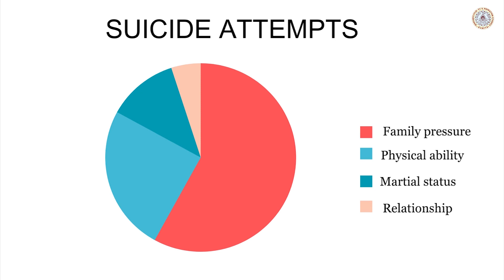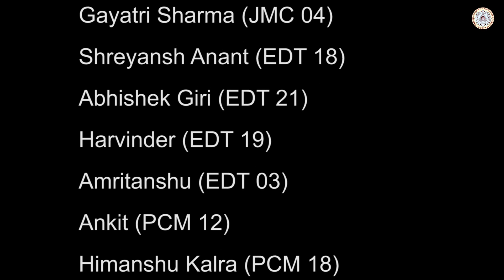Dear Zindagi Ft. Bhavya Arora | Pannel Discussion | 2023-2024 Batch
BVBFTS was setup in 2001 to fill the void between the industry requirements and skill set of the candidates. There was a strategic procedure that was followed to admit students to this course and accordingly the faculty was also selected from a pool of industry experts.

Apart from its highly experienced faculty, one USP of BVBFTS that cannot go unmentioned is the fine blend of academic orientation and personality development. Students here are not only trained in the field of media but also trained to tackle the corporate world with utmost professionalism. They are made aware of how things work in the field and accustomed to the idea that the picture books portray about any industry is incomplete.